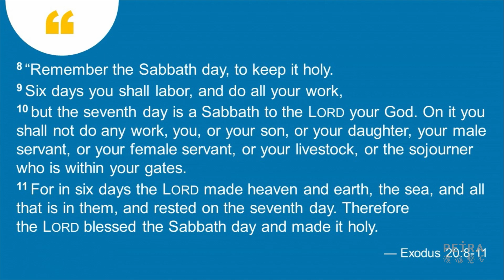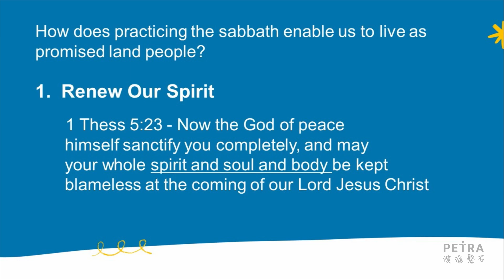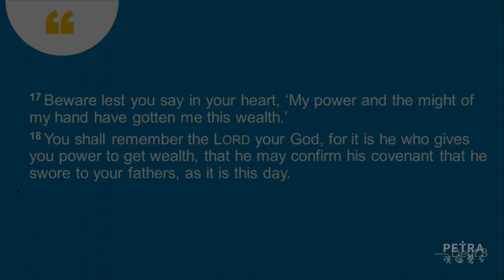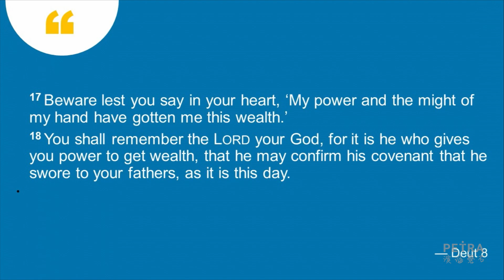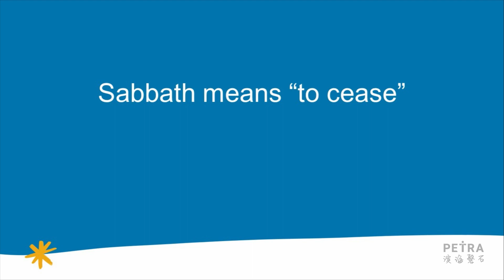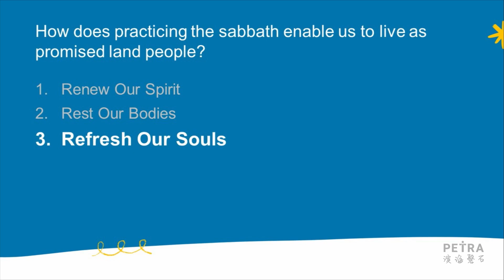Living As Promised Land People - Pastor Vincent Lun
Preached on 27 February 2021

Pastor Vincent Lun reminds us that living according to God’s principles involves a holistic approach of caring for our spirit, soul, and body. By renewing our spirit, resting our bodies, and refreshing our souls, and observing the ‘rest’ principle of the Sabbath, we tap into the principles of living as promised land people and experience more of His abundance.